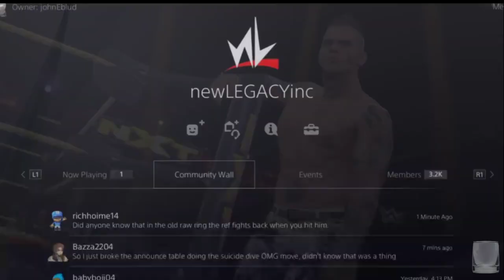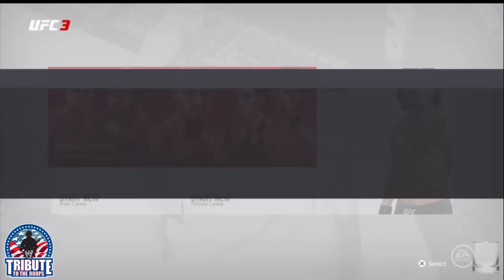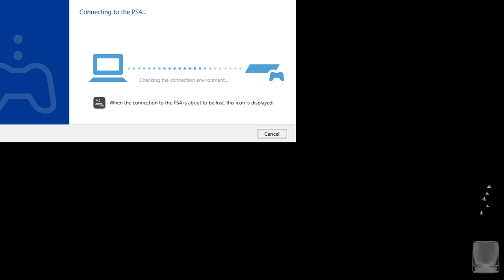rep, jbi, and kaleb: do some UFC tournaments boyeeeeeeeeee